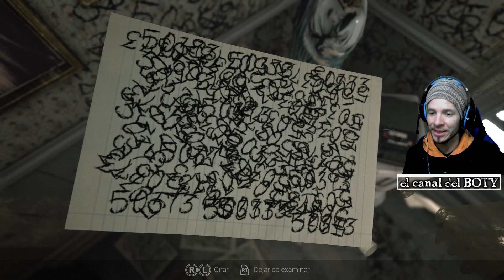VISAGE | ESTRENO DE TERROR 2 | DEFINITIVO! | Gameplay Español 2021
VISAGE 2021 Gameplay Español
CANALES RECOMENDADOS

UN LIKE Y UNA SUSCRIPCION NO HACEN DAÑO !!!
SI DESEAS AYUDAR AL CANAL Y ERES MAYOR DE EDAD O CON EL CONCENTIMIENTO DE UN MAYOR A CARGO PUEDES HACERLO
bienvenidos a el canal del BOTY!! dedicados a jugar, aprender y fundamentalmente a divertirnos!!!
steam: el canal del BOTY
MI PC:
Placa madre: Gigabyte z97x gaming 3
Procesador: Intel core i7 4790k
Ram: Crucial ballistix 16 gb ddr3 1600 mhz  (2 de 8gb)
Gráfica: Gigabyte gtx 1060  6 gb
Fuente: Tt smart 700w 80plus bronze
Gabinete: Atx abko voltron con led azul